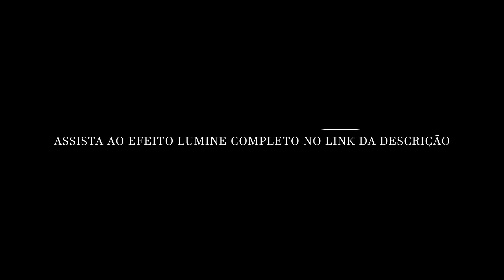POR QUE GOSTAMOS DE OUVIR HISTÓRIAS?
Sobre a Lumine:

A Lumine é o principal serviço católico de entretenimento por streaming do Brasil. Nascemos em um mosteiro católico em 2019 e até agora mais de 70 mil pessoas já foram transformadas pelos nossos conteúdos. Quem assina a Lumine nunca mais se preocupa com o que está assistindo, porque contamos com um acervo único de filmes e séries confiáveis, que não atacam o que você acredita e que defendem os valores dos quais compartilhamos.